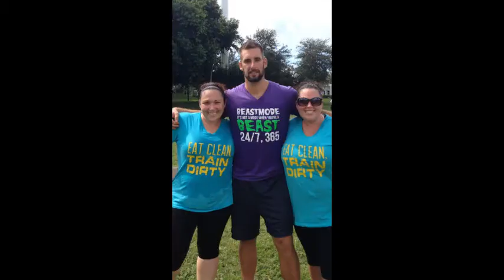Mark Carey Survivor Audition